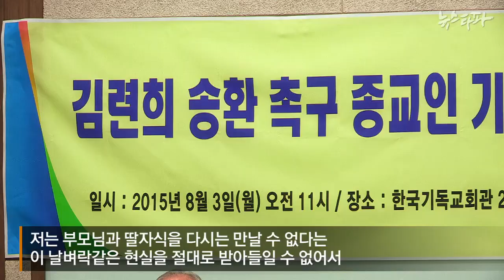뉴스타파 - “죽어서라도 북에 가고 싶어요” :김련희 씨 송환 촉구 종교인 기자회견(2015.8.3)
탈북자가 아닌 탈북자, 간첩이 아닌 간첩 김련희 씨에 대한 종교인들의 ‘송환촉구 기자회견'이 8월 3일(월) 열렸습니다. 뉴스타파가 7월 4일 김련희 씨의 사연을 보도했지만, 정부 당국도 북한 정부도 그녀의 송환 촉구에 아무 반응을 보이지 않았습니다. 그런데 드디어 한국 사회 종교인들이 김련희 씨의 송환을 촉구하고 나선 것입니다. 김 씨는 ‘살아서 못 간다면 시체라도 갈 것'이고, ‘북이 처벌하더라도 부모 곁에 묻히면 그 뿐’이라고 말했습니다.